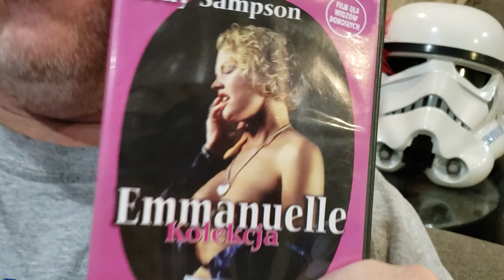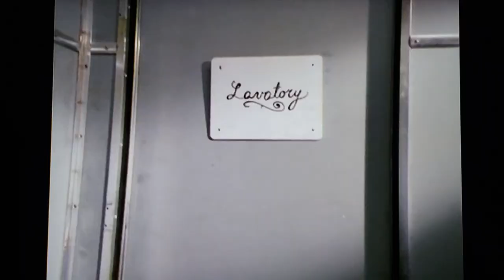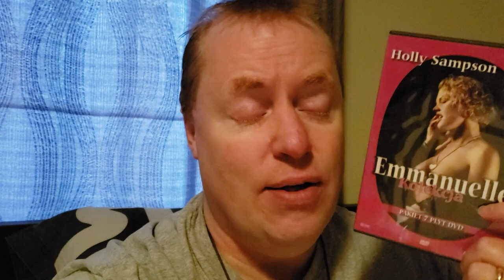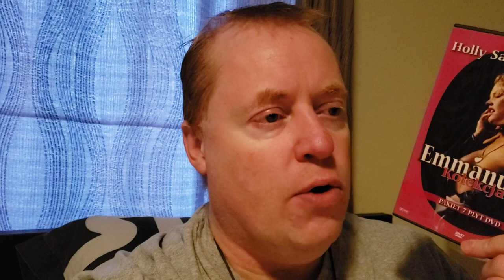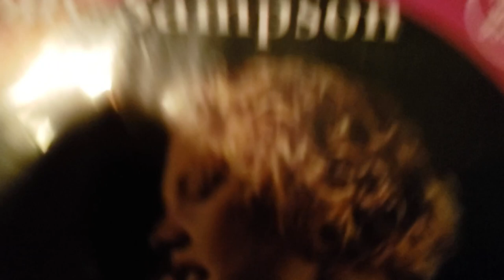JEWEL OF EMMANUELLE Movie Review (2000) Schlockmeisters #1548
JEWEL OF EMMANUELLE Movie Review - Emmanuelle takes on Aspen and a kidnapping!!